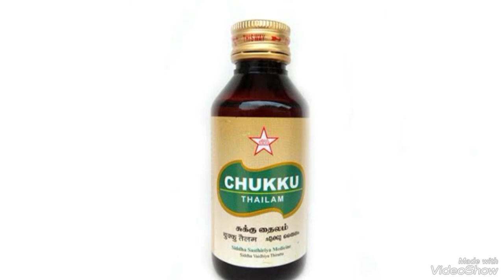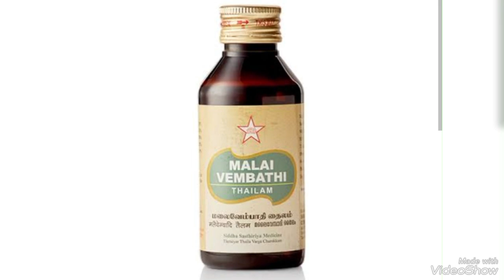மலைவேம்பாதி தைலம் & சுக்கு தைலம் நான் பயன்படுத்திய முறை pcod pregnancy one side tube block